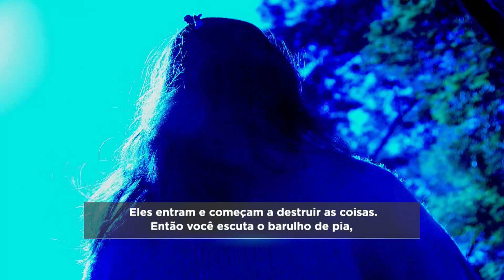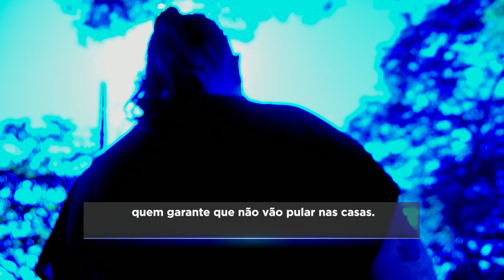Imóveis abandonados causam transtornos em bairros de BH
Imóveis abandonados em bairros de Belo Horizonte tiram o sono de quem mora na vizinhança. Imagens enviadas por moradores mostram casas e até o terreno de uma universidade invadidos por vândalos. A situação gera medo, insegurança e muitos transtornos para essa população.